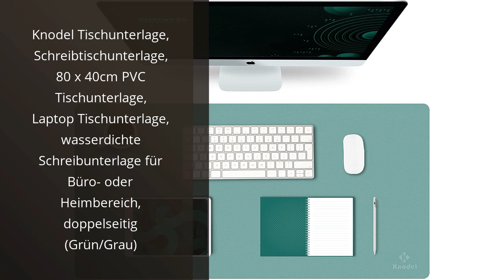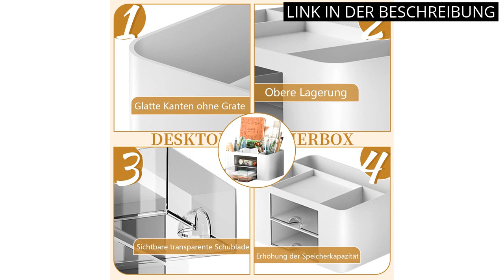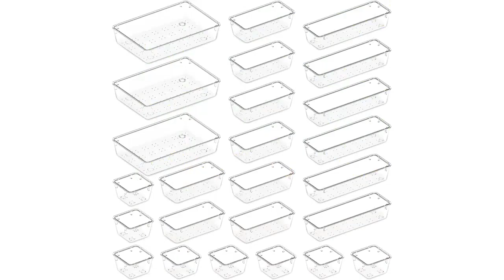【DESK ORGANIZER】Top 6 Schreibtisch-Organizer: Die besten Produkte für mehr Ordnung am Arbeitsplatz ✔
✋  Hier sind top 6 schreibtisch-organizer: die besten produkte für mehr ordnung am arbeitsplatz auf dem Markt.

🔽🔽🔽 KAUFEN-LINKS DESK ORGANIZER 🔽🔽🔽

1) Knodel Tischunterlage, Schreibtischunterlage, 80 x 40cm PVC Tischunterlage, Laptop Tischunterlage, wasserdichte Schreibunterlage für Büro- oder Heimbereich, doppelseitig (Grün/Grau)

2) LONNEY Schreibtisch Organizer 5 Fächer Stiftehalter Schreibtisch Tisch Organizer mit Schublade, Multifunktionaler Schreibtisch Organizer für Stifte Büro Zuhause Schule Platzsparendes, Weiß

3) Pipishell Schreibtisch Organizer, Mesh Metall Büro-Organizer mit Schublade und Stifthalter, 6 Sortierfächer für Stifte, Hefter, Ordnerklammern, Haftnotizen, Platzsparendes Desk Organizer

4) Lifewit 25 Stücke Schubladen Organizer aus klarem Kunststoff, Schreibtisch Schubladenteiler, Tabletts, Kommode Aufbewahrungsboxen Trennbox für Make-up, Schmuck und Gadgets, Schlafzimmer, Bad, Büro

5) Amazon Basics Kunststoff-Organizer, Halb-Zubehörablage, Weiß

6) Amazon Basics Kunststoff-Organizer, Halb-Zubehörablage, Schwarz

* Zeitindikatoren (Timestamps) *

00:00 - Intro
00:07 - 1) Knodel Tischunterlage, Schreibtischunterlage, 80 x 40cm PVC...
00:55 - 2) LONNEY Schreibtisch Organizer 5 Fächer Stiftehalter...
01:25 - 3) Pipishell Schreibtisch Organizer, Mesh Metall Büro-Organizer...
02:01 - 4) Lifewit 25 Stücke Schubladen Organizer aus klarem...
02:38 - 5) Amazon Basics Kunststoff-Organizer, Halb-Zubehörablage, Weiß...
03:06 - 6) Amazon Basics Kunststoff-Organizer, Halb-Zubehörablage,...
03:40 - Outro